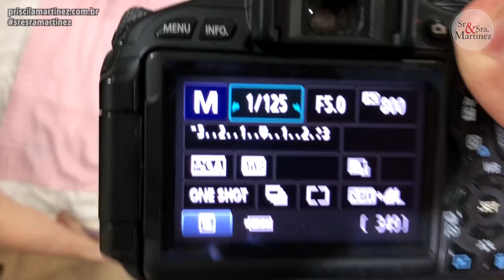COMO FOTOGRAFAR BEBÊ EM CASA I FOTO MÊSVERSÁRIO I Sr e Sra Martinez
Olá queridas!

Nesse video vamos mostrar como estamos registrando as fotos de mêsversário da Leticia, aquela foto de acompanhamento mês a mês que é feita com o  bebê.

►► ONDE COMPRAR:
Encontre Cenário Mesversario com Marcador clicando no
Encontre Cenário Mesversario Unissex com Moldura clicando no

Espero que goste e que de alguma forma esse video te ajude e te inspire.

Não esqueça de avaliar esse video.